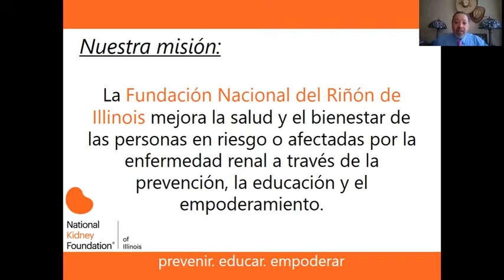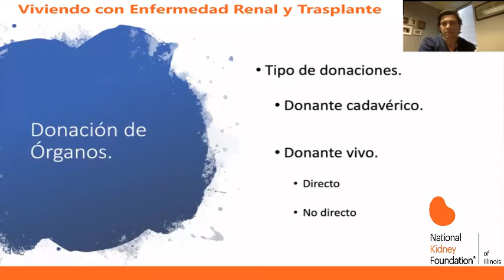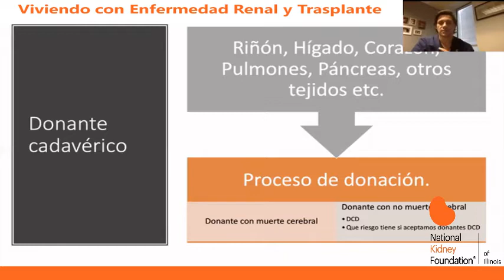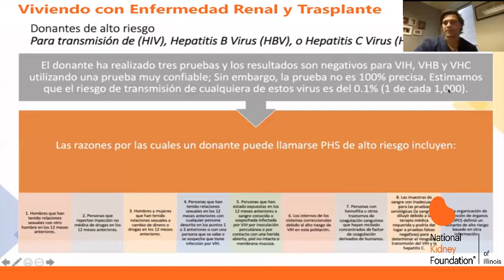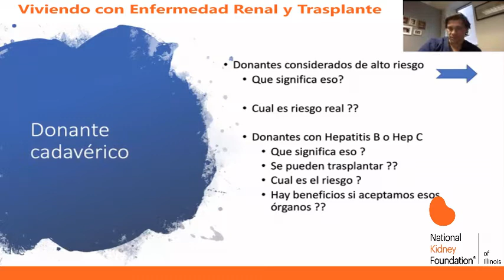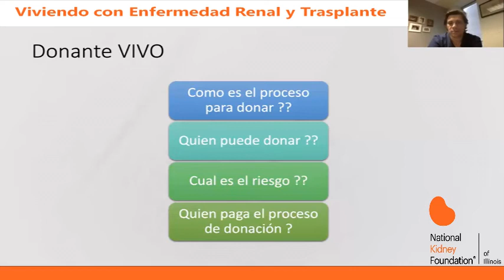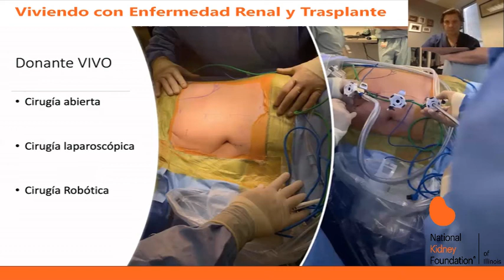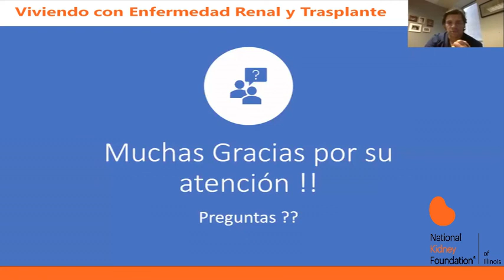Donación de Riñón en Vida Mitos y Realidades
Dr. Diego Di Sabato, Información sobre la donación de riñón en vida los mitos y realidades: sus riesgos, tipos de cirugía, candidatos, etc.